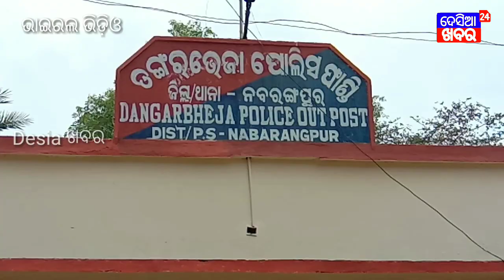ମଦ୍ୟପ ପୋଲିସ ବାବୁଙ୍କ ତାଣ୍ଡବ ଲୀଳା | Drunken police officers activities caught on camera video viral